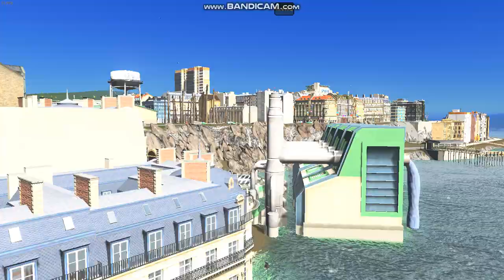Corsa Projert Ep 3 Rocks, Ciff, Cities Skylines series